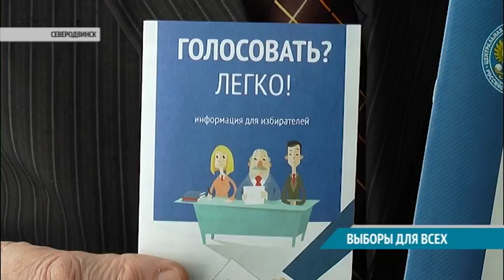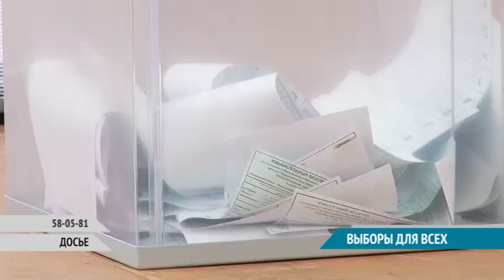ВЫБОРЫ ДЛЯ ВСЕХ